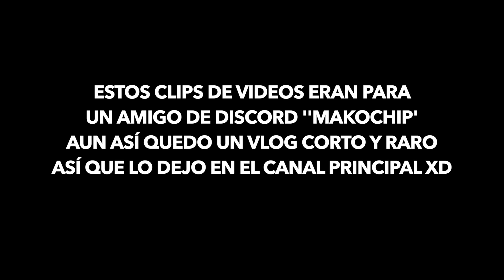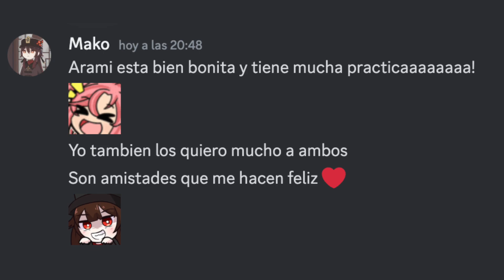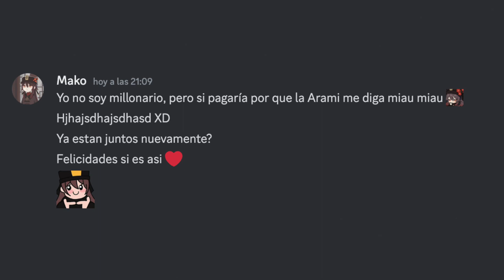ESKIZO Mewing Sigma Con AramiCat [VLOG]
Un VLOG algo raro, una recopilación de clips grabados que compartimos con ''MAKO''. A algunos miembros del servidor de discord de Maki le pareció gracioso los clips, así que le puse un poco de edición y aquí lo traigo al canal principal xD

-Créditos: a PAIMON (Traster) por su colaboración en la voz del principio del video xD

Quieres Apoyar Este Canal? Puedes hacer tu donación Aquí!

SOCIALES
*Discord Oficial de Maki-Chan 🦊🎉
*Facebook       : El Mundo de Ash
*PlayStation    : Maki-Chan21